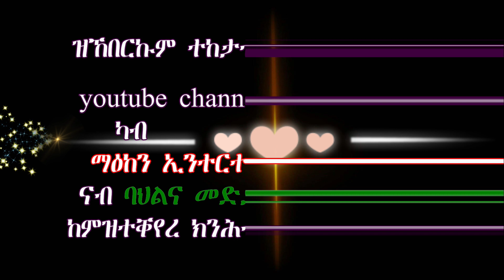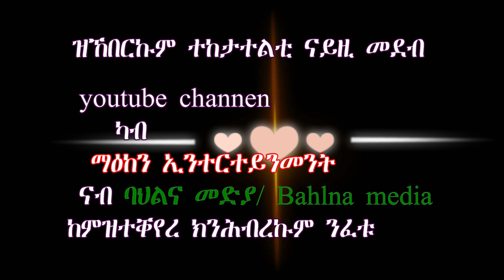ካብ ማዕከን ኢንተርተይንመንት ናብ ባህልና መድያ Shifting from Maeken Entertainment to Bahlna Media